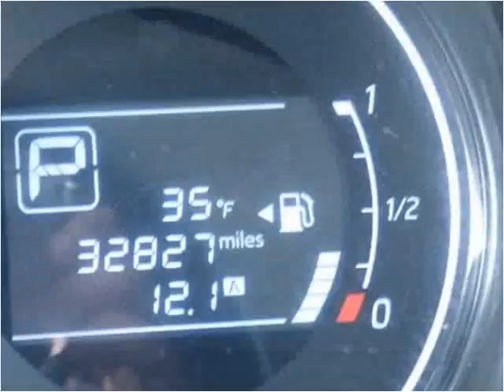2015 Nissan Versa Note Used Cars Burbank IL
This 2015 Nissan Versa Note is available from Baha Auto Group.